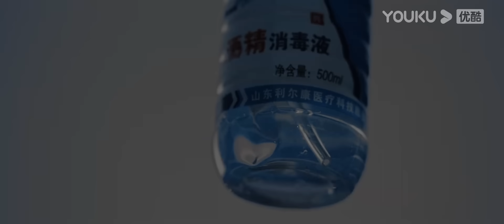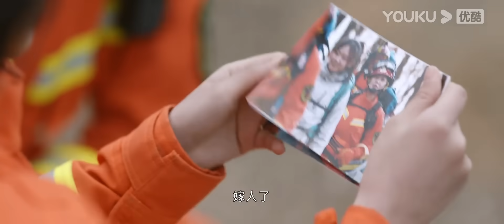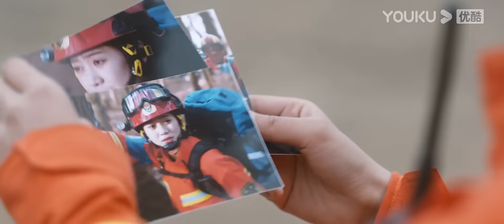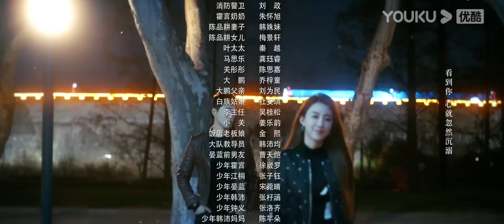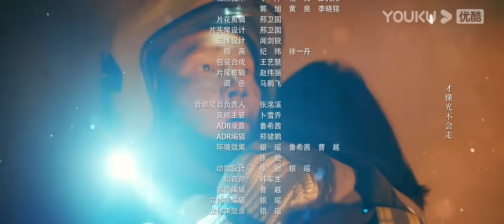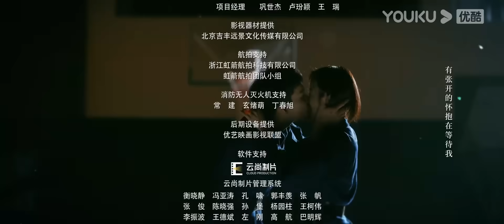MULTISUB【你好，火焰蓝 The Flaming Heart】EP04 | 龚俊张慧雯双向奔赴 | 龚俊/张慧雯/庞瀚辰/周彦辰/王梓薇/周麟嘉 | 救援情感剧 | 优酷YOUKU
【你好，火焰蓝 The Flaming Heart】聚焦消防员与急诊医生两种特殊职业。在一次次生死考验中，“火焰蓝”与“天使白”携手并肩，在各自的“战场”上坚守同样的救援信仰，相同的信念让他们渐渐相识相爱。
★主演：龚俊/张慧雯/庞瀚辰/周彦辰/王梓薇/周麟嘉/罗奕/陆宇鹏/王翌舟/张植绿/姚清仁/赵子珺/刘潮
★集数：24集

→ “会员集数抢先看”会员：周一周二抢先看2集，周三抢先看1集
→ “粉丝专享特权”会员：7月11日10:00（UTC+8）开始超前点播